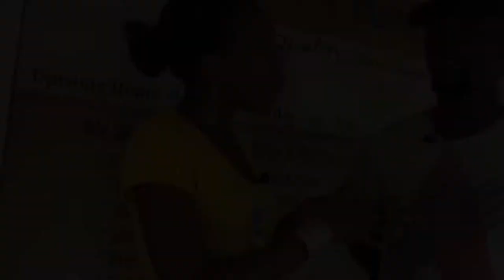My Island Happy Independence Barbados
My island is home, its where I am from, the place that has molded me into home I am today. The people are full of character, The water refreshing, I would not of wished to call any other place home. Happy Independence Barbados

Location: Barbados

Music wanted!!